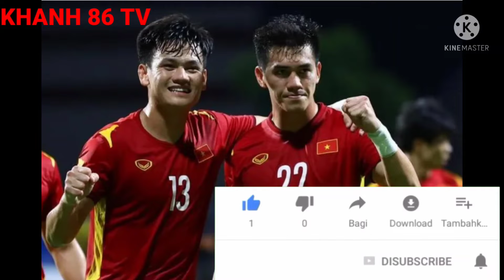Báo Trung Quốc thất vọng cùng cực sau trận thua đau tuyển Việt Nam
Vòng loại thứ 3 world cup 2022 : Báo Trung Quốc thất vọng cùng cực sau trận thua đau tuyển Việt Nam